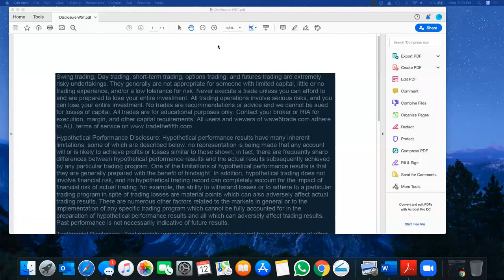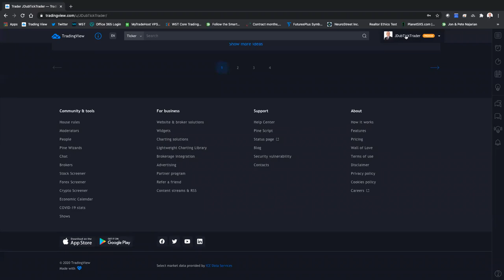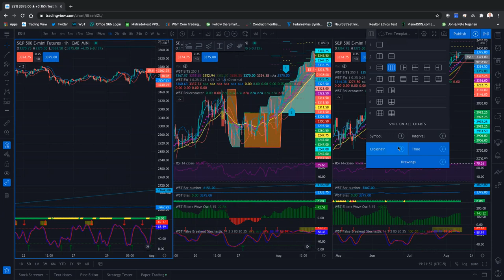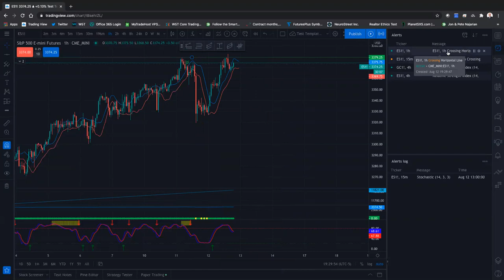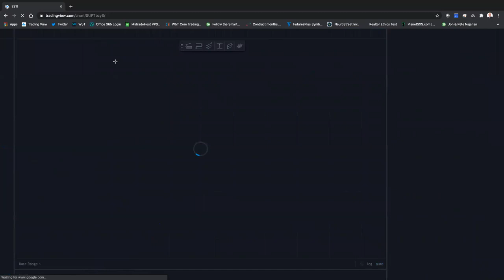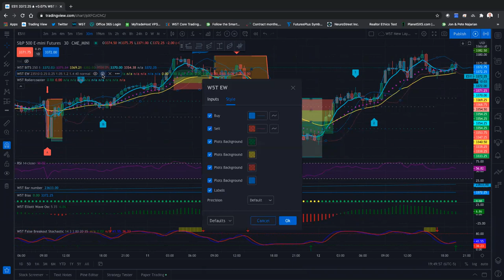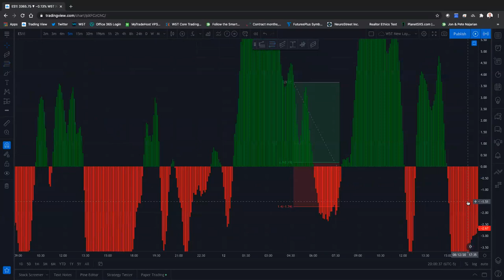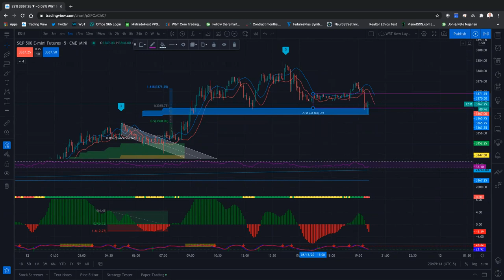🆕Tradingview Tutorial 🏽👉🏾 trading view platform webinar Watch Now!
The video featuring JW presenting a tradingview tutorial webinar was recorded on 12th August 2020 featuring live Q&A

-Tradingview setup
-Tradingview screens
-tradingview review
-trading platform

The TradeTheFifth Youtube Channel  is the best place to visit when searching for videos about tradingview.
tradingview is undoubtedly something that interests you and other individuals so I made this video about this topic.
If you would like to find out even more concerning trading view tutorial I suggest you to take a look at our other video clips

🆕tradingview 👉 Trading View Tutorial !amazing!
W5T Tradingview Live Webinar Recording 12th August 2020

View all our web policies including your privacy and risk warnings on our Risk Disclosure